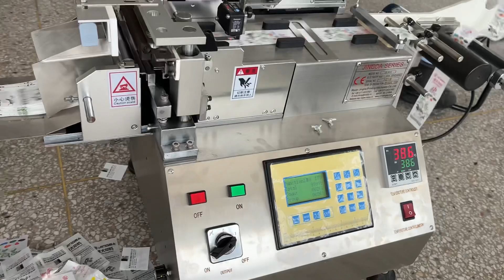Hot and Cold Knife Satin Ribbons Garment Wash Care Label Cutting Machine for nylon taffeta, paper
Skype: KALLY-LSM
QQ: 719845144